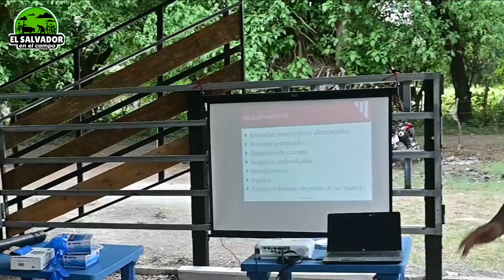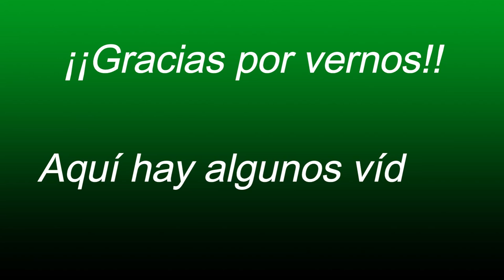Requerimientos básicos en la inseminación-El Salvador en el campo